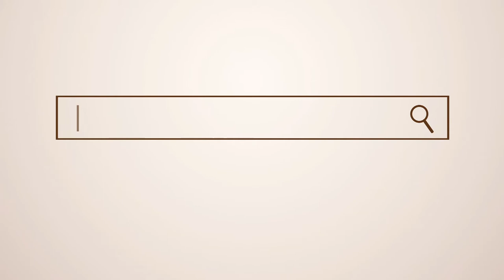Real Estate Property Launching Video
Sunprime Home Infra is a real estate developer and has under construction building projects having affordable residential flats, apartments, and land in a location which is affordable.  Sunprime Home Infra is a strong value-driven organization which has committed itself to build a better world. A trendsetter and pioneer who brought in the concept to private colonies in Jodhpur is redefining lifestyle and creating dream residential apartments and flats for life to the families.
Sunprime Home Infra is developing a prestigious integrated township, “Sun-Samriddhi” at the distance of 10 min drive from the city, on Pal Bypass Highway. The township will comprise of 100+ low rise apartments with complete infrastructure and other amenities. The facilities and amenities provided will be of World Class Standards.